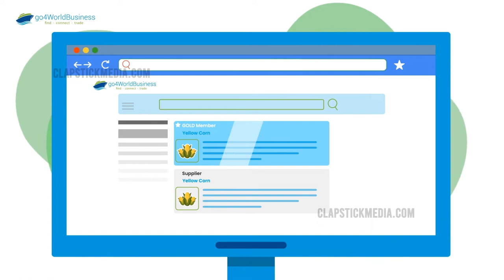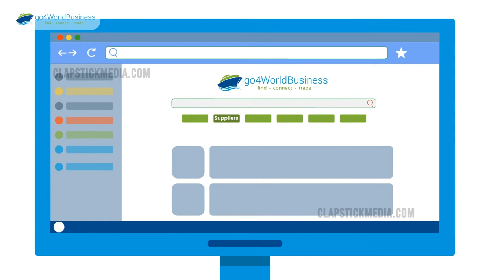Directory Listing / Commerce Aggregator | Motion Graphics Explainer Video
Go4worldbusiness - one of the leading global B2B supply aggregator commissioned us design a brand explainer video for them. The video focuses on their CTA to onboard more Premium Memebers.